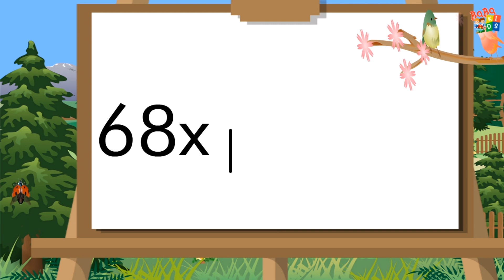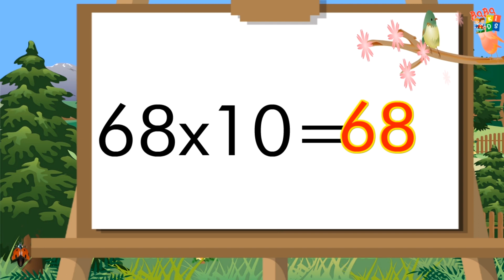Table of 68 | Multiplication Table Sixty Eight | 68 ka Table | 68 ka Pahada, English me 68 ka Pahada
Learn "Table of Sixty Eight (68 X 1 = 68)" in a very interesting and easy way.
Table of 68 | 68 ka Table | 68 ka Pahada | Multiplication Table of Sixty Eight | English me 68 ka Pahada | Times table 68 | 68 ki Guna Sarni